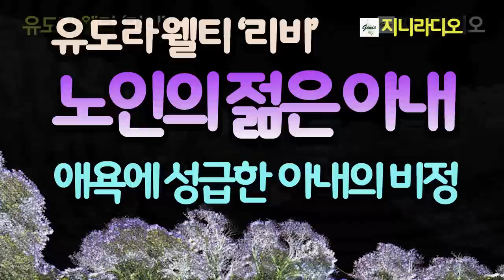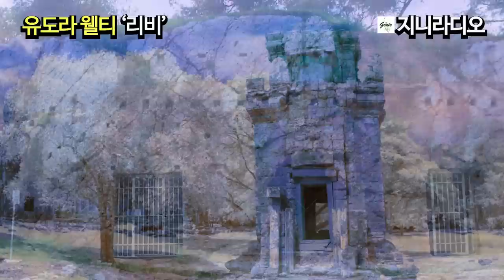유도라 웰티 '리비'/ 노인의 탐욕과 젊은 아내의 비정함, 쇠잔한 남편이 자리보전하고 있는데 아내는 젊은 총각과의 애정행각을 벌이는데.../ 책읽어주는여자/ 지니라디오/ 오디오북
*작품명; '리비’
*지은이; 유도라 웰티
*옮긴이; 정소영
*출판사; 현대문학(2019년)

[유도라 웰티 (Eudora Welty); 1909~2001, 미국)]
  1909년 4월 13일, 미국 미시시피 주 잭슨에서 태어났다. 미시시피 주립대학교, 위스콘신 대학교, 컬럼비아 대학교에서 수학했으며, 1930년대 중반부터 정기적으로 소설을 발표하며 소설가의 길을 걷는다. 『뉴요커』와 『애틀랜틱 먼슬리』에 작품을 게재했고, 1941년 단편소설집 『초록빛 커튼』을 발표하면서 작가로서의 본격적인 명성을 얻었다.
  초기 작품으로는 단편소설집 『넓은 그물』(The Wide Net, 1943), 『황금사과』(The Golden Apples, 1949), 『이니스폴른 호의 신부』(The Bride of the Innisfallen, 1955) 등이 있으며, 이후 1980년대에 『달빛 호수』(Moon Lake, 1980) 등을 발표했다. 중편소설로는 『도둑 신랑』(The Robber Bridegroom, 1942), 장편소설로는 『델타의 결혼식』(Delta Wedding, 1946), 『폰더의 마음』(The Ponder Heart, 1954) 등이 있으며, 『낙천주의자의 딸』(The Optimist’s Daughter, 1972)로 퓰리처상을 수상했다. 그녀는 소설 외에도 수필집 『이야기의 눈』(The Eye of the Story, 1978)과 회고록 『작가의 유년시절』(One Writer’s Beginnings, 1984)을 발표했으며, 회고록은 예상을 뛰어넘는 인기를 얻으며 베스트셀러에 올랐다.
수상 : 1973년 퓰리처상

[정소영 (옮긴이)]
  영문학을 공부하여 박사학위를 받은 뒤 십수 년 동안 대학에서 강의를 했고, 지금은 전업으로 번역 일을 하고 있다. 옮긴 책으로는 『웃음과 비탄의 거래』 『어떻게 지내요』 『책 읽기를 정말 좋아하는 사람들 아닌가』 『실크 스타킹 한 켤레』 『대사들』 『아름다움을 만드는 일』 『유도라 웰티』 『권력의 문제』 『루시』 등이 있다.

[책소개]
  윌리엄 포크너와 함께 미국 남부 문학을 대표하는 작가, 유도라 웰티의 단편집. 오헨리상 수상작인 「닳고 닳은 길」 「커다란 그물」 「리비」를 포함해, 웰티의 단편들 가운데서도 가장 뛰어나다는 평가를 받는 작품들이 수록된 『초록 장막』 『커다란 그물』과 작가 자신이 특별한 애정을 갖고 있다고 밝힌 연작 소설집 『황금 사과』까지 총 32편의 단편들을 한데 묶었다.

  퓰리처상 수상작인 장편소설 『낙천주의자의 딸』이 소개된 적은 있으나, 웰티 문학 세계의 핵심이라 할 수 있는 단편집이 국내에 정식으로 출간되는 것은 이번이 처음이다. 자신이 나고 자란 미시시피 지역의 삶을 세밀하게 들여다보고 좁은 공동체 안에서 살아가는 이들의 일상과 그곳을 탈피하고자 하는 내면의 갈망을 글로써 묘사한 웰티는 전미도서상, 오헨리상, 퓰리처상 등 수많은 문학상과 훈장들을 휩쓸며 남부 문학의 르네상스를 이끌었다.

*본 영상은 2019년에 출판사의 허락을 받고 제작하였습니다.

[타임라인]
00:00:06  인트로
00:00:54  본문